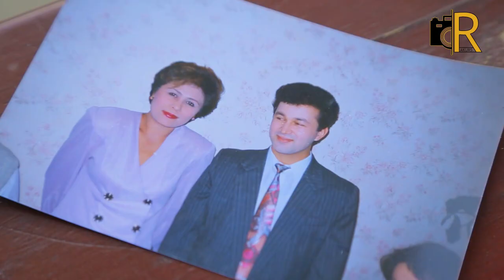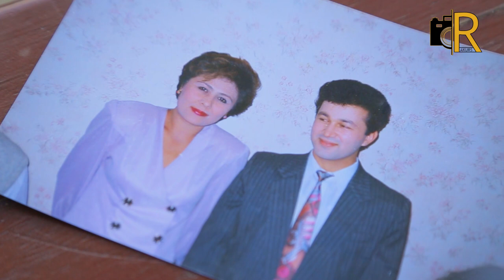Shuhrat QAYUMOV qanday inson edi? - Hamkasblari va shogirdlari javob berdi